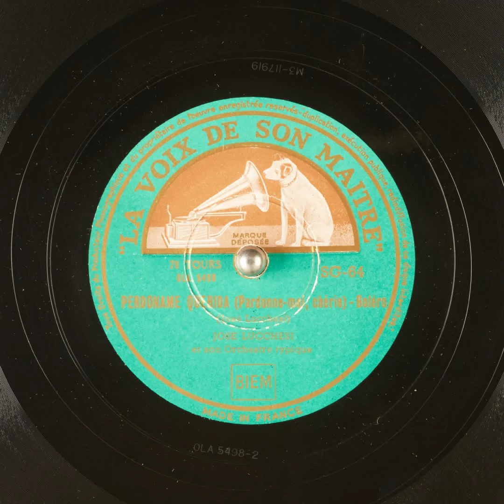PERDONAME QUERIDA JOSE LUCCHESI et son Orchestre typique